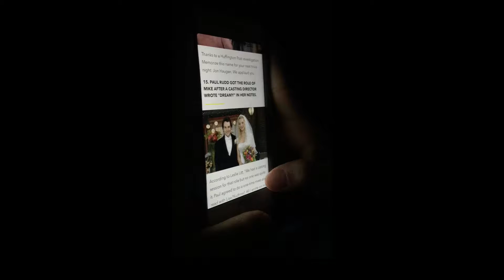Lookin like a Cristian SHNACK